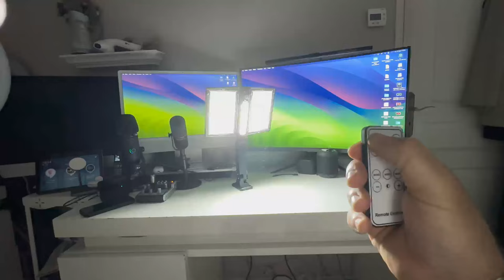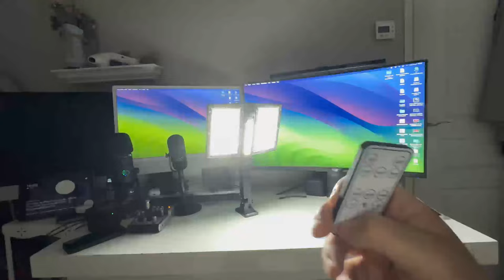Quntis Lampe Solaire Extérieur: Détecteur de Mouvement, Lampadaire Solaire avec Télécommande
Ce projecteur solaire extérieur se caractérise par une construction robuste en plastique ABS avec un boîtier IP65 le rendant étanche. Il est équipé d'une télécommande pour régler le mode de fonctionnement, la température de couleur et la luminosité. Les ailes du projecteur, qui contiennent les LEDs, peuvent pivoter pour ajuster la direction de la lumière. Malgré le manque de soleil récent, le projecteur a bien fonctionné après quelques heures d'exposition solaire. Les capteurs de lumière et de mouvement intégrés assurent une fonctionnalité efficace dès la tombée de la nuit.

Quntis 180 LED Lampe Solaire Extérieur avec
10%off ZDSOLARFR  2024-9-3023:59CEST